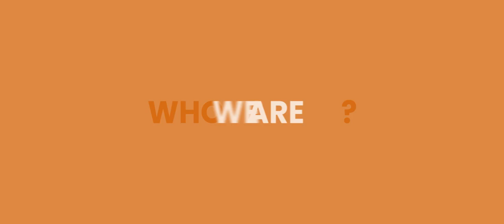Show Reel 2023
I currently operate as Lead Video, 3D & Motion Graphics Editor at Middlebrook Media. We are media professionals that provide beautiful video and photographic services for businesses. Our work can drive sales through professional video production, photography and unmanned aerial drone services.

I have 11 years of experience in video production and editing. My passion is for editing and post-production and I am fully proficient using a wide variety of Media Creation packages such as the full Adobe Suite including Premiere Pro, Audition, After Effects and Photoshop. I have also worked extensively with Cinema 4D and other 3D rendering packages to model, texture, animate and render high quality video.